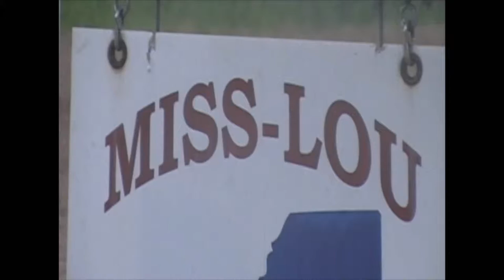All I Wanna Do Trailer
Trailer for the upcoming video All I Wanna Do.